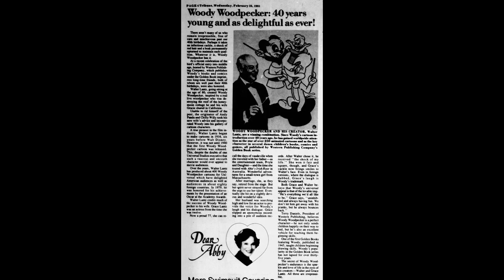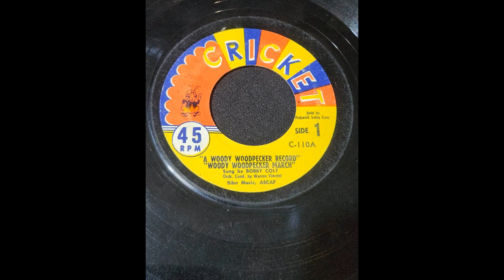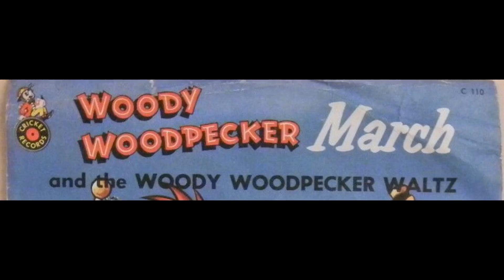Woody Woodpecker March Gramma Nettie's Old Time Radio Memories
Just the thing I would have listened to time and time again!  I don't think I actually heard this one personally, though.

Gramma Nettie's Old Time Radio Memories. Gramma Nettie has Merch!

Video processed with VSDC.
Intro is my own invention, see sources for information on images.

Recording Information

Colt, B. (1962). Woody Woodpecker March [Recorded by W. Vincent]. On A Woody Woodpecker Record, side 1, C-110A [Vinyl 45 RPM]. Cricket, Bibo Music ASCAP, Sold by Pickwick Sales Corp. Retrieved April 18, 2023

Cover
qtdeb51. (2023). Cricket Records WOODY WOODPECKER MARCH & Waltz 45 rpm 1958. Retrieved April 2023, from Ebay

Newspaper Articles and Images
Wikipedia Woody Woodpecker. (2023, March 16). Woody Woodpecker. Retrieved April 18, 2023, from Wikipedia

National Today Staff. (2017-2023). Woody Woodpecker Day 23 April 2023. Retrieved April 18, 2023, from National Today

Tipton County Tribune staff. (1981, February 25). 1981 Woody Woodpecker 40 years young and as delightful. Tipton County Tribune, page 4. Tipton, Indiana, USA: Newspapers.com. Retrieved April 18, 2023, from Newspapers.com

The Press Democrat Staff. (1948, July 14). Mel Blanc - Big Bear - Lawsuit - Woody Woodpecker. The Press Democrat page 1. Santa Rosa, California, USA. Retrieved April 18, 2023, from Newspapers.com

The Journal Times staff. (1974, March 3). 1974 Clip Art Woody Woodpecker Cartoon. The Journal Times, page 13. Racine, Wisconsin, USA. Retrieved April 18, 2023, from Newspapers.com

The Daily News Staff. (1982, November 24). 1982 Clip Art Smithsonian Honors Woody Woodpecker. The Daily News, page 21, 21. Lebanon, Pennsylvania, USA. Retrieved April 18, 2023, from Newspapers.com: Newspapers.com